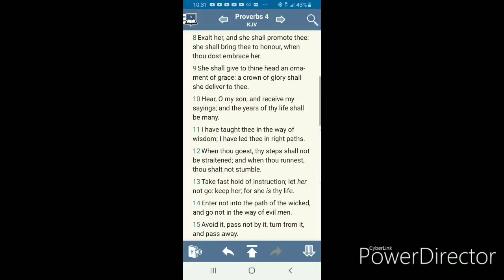YOU BETTA PUT THE WOMAN FIRST(WISDOM)